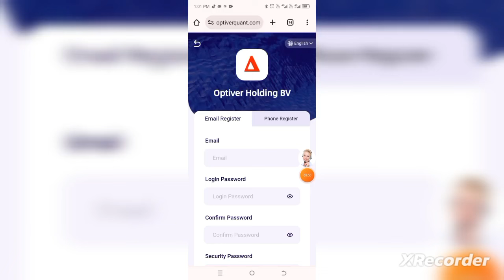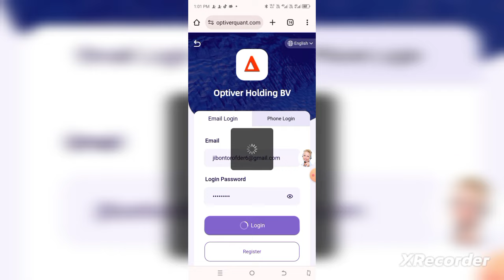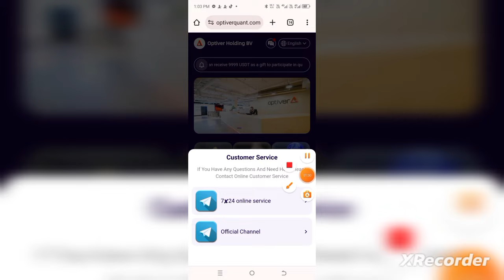trx earning website l online shopping Mall website l instantly payment investment website l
Optiver is a global market maker. As one of the oldest market makers in the world, Optiver has been committed to improving financial markets since 1986. By providing liquidity to global markets, we make markets more efficient, transparent and stable.

Driven by technological innovation, we continue to provide competitive bilateral prices for thousands of financial instruments on all major exchanges around the world.

We have a world-class team of highly skilled professionals who come from different disciplines but are committed to a simple goal: improving the market.

Employees are our biggest investment. Here, you can make an immediate and tangible impact.

Optiver provides a stable technical team that tracks global market big data every minute and every second for analysis and differentiation, ensuring that investors will not lose money when investing on Optiver, and will make more money every day.

How to join Optiver to generate income?

1: Register as a member of the Optiver platform to learn how Optiver quantifies transactions and how we earn the difference from them.

2. Deposit funds to ensure that the principal of the quantitative trading position is sufficient.

3. Click the button to start automatic quantification, and complete the automatic quantitative transaction in 1-2 minutes.

4. 50% of the income from the completed automated quantitative transaction is the profit earned by the platform, and the remaining 50% of the profit belongs to the user.

For example, buy BTC at 5000 USDT on Binance and sell it at 5050 USDT on EUR, making a profit of 50 USDT. The platform will earn 25 USDT in profit, and the remaining 25 USDT in profit belongs to the user.

5: Quantitative transactions will be updated at 06:00 am, Netherlands time every day, and quantitative profits can be made again.

6: Support USDT (trc20) or BNB currency transactions.

7: The contract period for each user is 365 days.

8: New users can get 9999 USDT for participating in quantitative funds (you can withdraw to your own wallet address after 30 days of participation)

Introduction to quantitative level rights and interests, different levels of profit are also different

Quantity Level 01 requires at least 5-30 USDT deposit, quantify once a day, earn 1.65-9.9 USDT per day, and the daily quantitative trading yield rate is stable between 33%.

Quantity Level 02 requires at least 31-100 USDT deposit, quantify once a day, earn 10-34 USDT per day, and the daily quantitative trading yield rate is stable between 34%.

Quantity Level 03 requires at least 101-300 USDT deposit, quantify once a day, earn 35-105 USDT per day, and the daily quantitative trading yield rate is stable between 35%.

Quantity Level 04 requires a deposit of at least 301-500 USDT, which can be quantified once a day, earning 108-180 USDT per day, and the daily quantitative trading yield rate is stable at 36%.

Quantity Level 05 requires a deposit of at least 501-1000 USDT, which can be quantified once a day, earning 185-370 USDT per day, and the daily quantitative trading yield rate is stable at 37%.

Quantity Level 06 requires a deposit of at least 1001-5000 USDT, which can be quantified once a day, earning 380-1900 USDT per day, and the daily quantitative trading yield rate is stable at 38%.

Quantity Level 07 requires a deposit of at least 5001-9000 USDT, which can be quantified once a day, earning 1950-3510 USDT per day, and the daily quantitative trading yield rate is stable at 39%.

Quantity Level 08 requires a deposit of at least 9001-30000 USDT, which is quantified once a day, and can earn 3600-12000 USDT per day, with a daily quantitative trading yield rate of 40%.

Quantity Level 09 requires a deposit of at least 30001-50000 USDT, which is quantified once a day, and can earn 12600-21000 USDT per day, with a daily quantitative trading yield rate of 42%.

Quantity Level 10 requires a deposit of at least 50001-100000 USDT, which is quantified once a day, and can earn 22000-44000 USDT per day, with a daily quantitative trading yield rate of 44%.